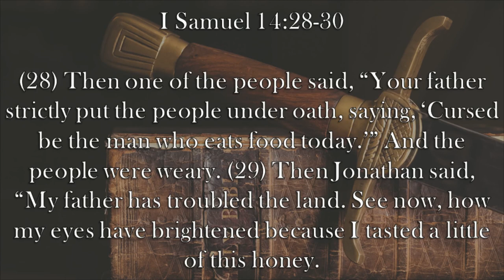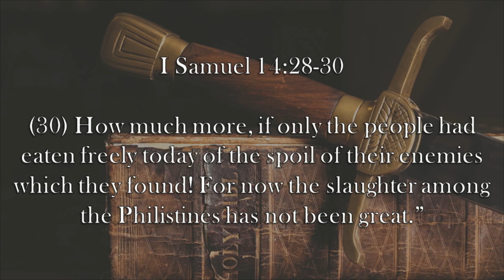Chaplain's Report- A Bad Fast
Johnathan eats some wild honey not realizing his father,  King Saul, had declared a fast for all the troops in I Samuel 14:28-30.  This gives us some incite into how God views fasting.